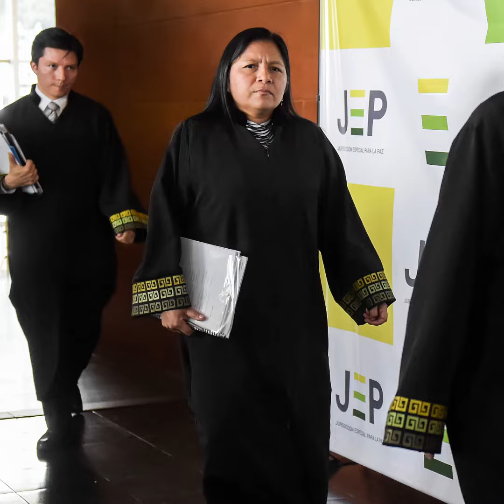¿Cómo entender puntos claves de la ley estatutaria de la JEP? - Blu Radio